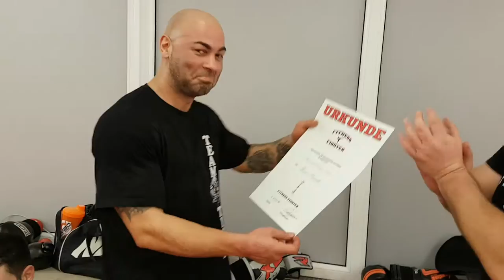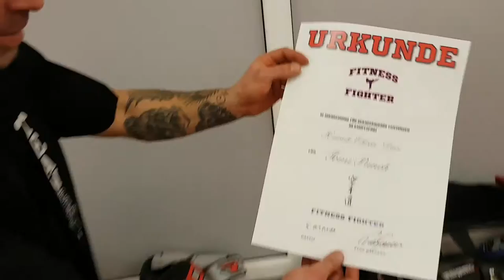Tigerakademie Esslingen# Kampfsport # Kickboxing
Jahres Trainings Auftakt in Tigerakademie Esslingen mit Traniner Sensei Pino Sassano Timo Punch und Gökhan Arslan ... By Jackie Murat ...